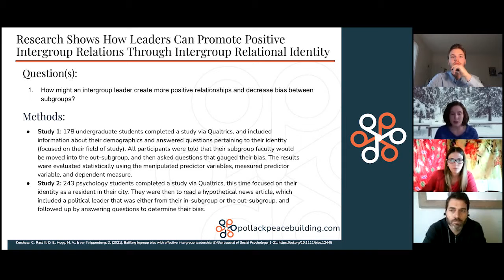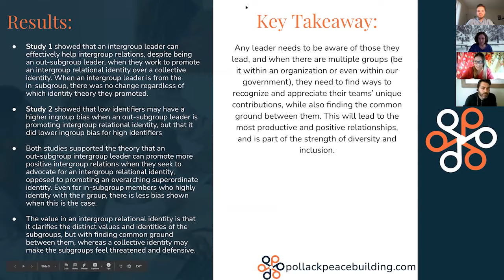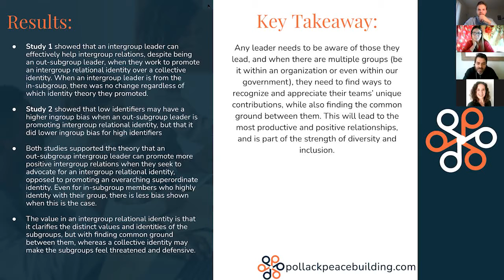Research Shows Leaders Promote Positive Intergroup Relations Through Intergroup Relational Identity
The Pollack Peacebuilding team reviews and discusses the latest research related to workplace conflict, social psychology, and conflict resolution. Read the research summary here:

Summary of:
Kershaw, C., Rast III, D. E., Hogg, M. A., & van Knippenberg, D. (2021). Battling ingroup bias with effective intergroup leadership. British Journal of Social Psychology, 1-21.